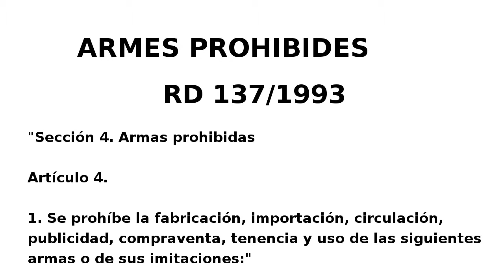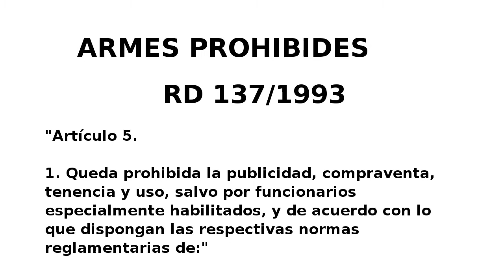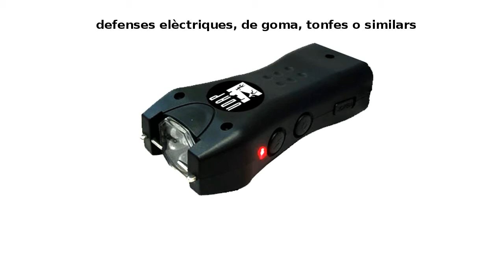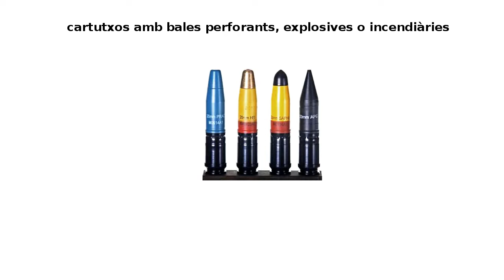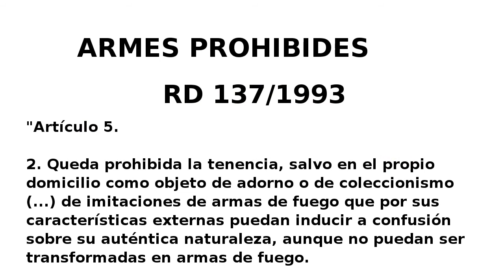armes prohibides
Dedicat a la S03 de la 28a